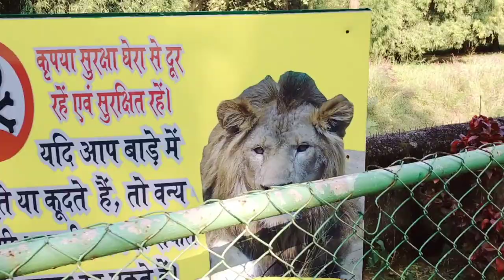School Bacchon Ke Sath Ghumne Gaye//Aale School Hon Kolo Ghumaowen Sen Kena Le// HindiMundariVlog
School Bacchon Ke Sath Ghumne Gaye